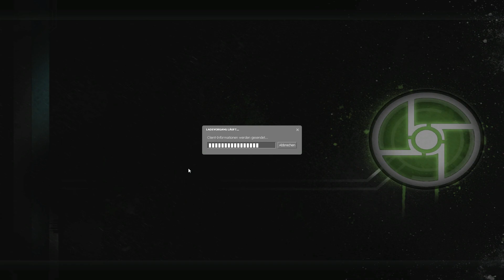Synergy #10: Ich manage das! - Let's Play Together [HD+][DEUTSCH][60FPS]